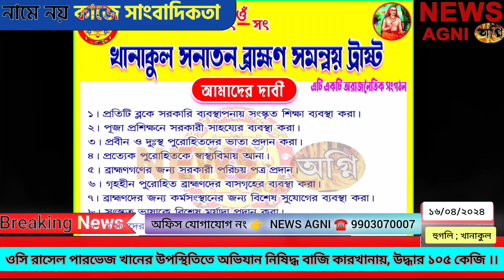ওসির উপস্থিতিতে অভিযান নিষিদ্ধ বাজি কারখানায়, উদ্ধার ১০৫ কেজি ।।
খানাকুল থানার অন্তর্গত নতিবপুর বরখান তলা, সেখানে অবৈধ বাজি কারখানা তে  হটাৎ ই পুলিশের হানা । খানাকুল ওসি রাসেল পারভেজ খান তার টিম কে নিয়ে এলাকায় অভিযান চালায় । পুলিশ দেখে কেউ কেউ দৌড়ে পালিয়েও যায় । নতিবপুর এলাকা থেকে মোট ১০৫ কেজি বাজি উদ্ধার করেছে পুলিশ । সূত্রের খবর এলাকায় পুলিশি অভিযান চালু থাকবে বলে জানা গেছে ।

বিজ্ঞাপনের জন্য এবং যেকোনো NEWS এর জন্য যোগাযোগ করুন NEWS অগ্নির দপ্তরে ☎️ 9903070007